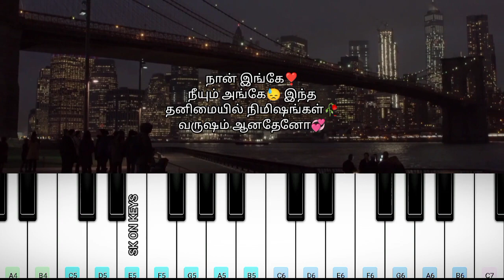Newyork Nagaram Song piano notes Whatsapp status | @ARRahman Slow Version | Surya Love Status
Hii Everyone,

In this video we are presenting sillunu oru kadhal Movie newyork Nagaram Song with Keyboard Notes.

BPM:120
Duration: 01:40

 "What you have learned is a mere handful; What you haven't learned is the size of the world"

Thanks,
SK ON KEYS 😌